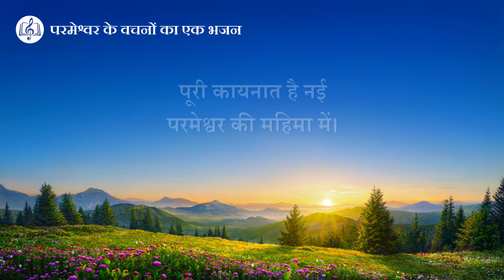पूरी कायनात बिलकुल नई है | Hindi Christian Song With Lyrics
परमेश्वर के राज्य के भीतर उसके वचन निकलते हैं।
और धरती पर उसके पाँव हर तरफ चलते हैं।
विजय पा ली है परमेश्वर ने, दुनिया की सारी जगहों पर,
इस सारी मैली-गंदी धरती पर।
स्वर्ग ही नहीं केवल, धरती भी बदल रही है।
और धरती को जल्दी ही नवरूप मिलेगा।
पूरी कायनात है नई परमेश्वर की महिमा में।
सबके लिये नज़ारा विस्मयकारी है!
लगता है इंसान अपनी कल्पना के स्वर्ग में जीता है,
शैतान की गिरफ्त से, शत्रु के हमलों से आज़ाद।

कायनात में परमेश्वर के हुक्म से,
अनगिनत सितारे अपनी जगह पर खड़े हैं,
दुनिया में पहुँचने के लिये जब अंधेरा हो,
आसमाँ में हर तरफ बिखरा रहे हैं रोशनी।
किसी में हिम्मत नहीं नाफ़र्मानी के ख़्याल की।

परमेश्वर के पवित्र आदेश से,
पूरे ब्रह्माण्ड की है परिपूर्ण व्यवस्था।
किसी में हिम्मत नहीं कि बाधा डाले; कभी भंग नहीं हुई ये एकता।
शैतान की गिरफ्त से, शत्रु के हमलों से आज़ाद, आज़ाद।
'मेमने का अनुसरण करो और नए गीत गाओ' से

सर्वशक्तिमान परमेश्वर की कलीसिया के एप्स डाउनलोड करने के लिए आपका स्वागत है।